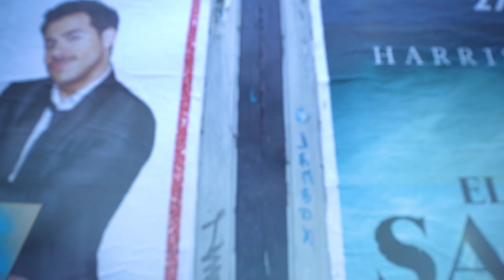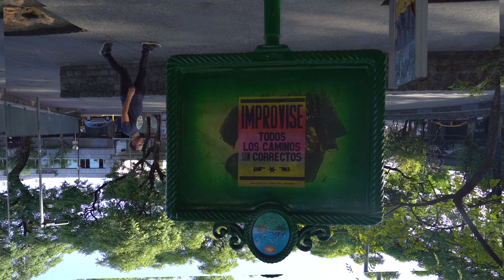¡Improvise! - ft. Tano Verón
Texto y locución: Tano Veron
Realización: Martin De Iuliis
Video realizado en Buenos Aires, Argentina durante Febrero 2020
¿Qué equipo uso?
Sony A7iii
Sony A6600
Sony 16-35mm 2.8f
Sony 18-105mm 4f

Todos los viernes nuevo video en YouTube
Todos los miércoles IGTV con tips de video en Instagram